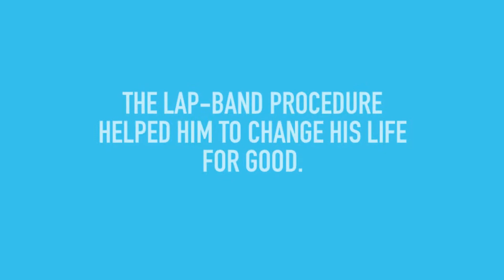John Daly at SmartShape Weight Loss Centre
John Daly had his Lap-Band procedure in February 2009, which had been a life-changing experience for him. He lost over 115 pounds since his surgery and continues to lose more. Daly highly recommends the Lap-Band program to individuals looking to lose significant weight loss. His only regret is not having the procedure sooner.